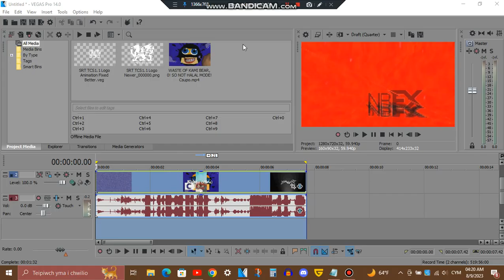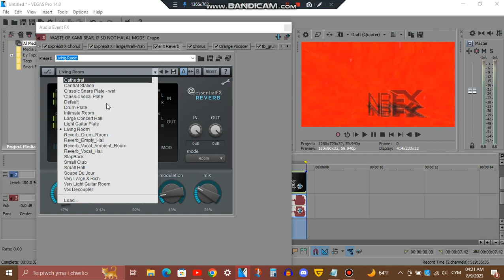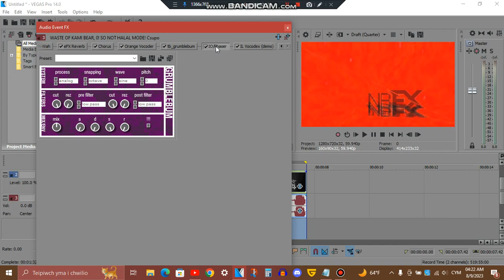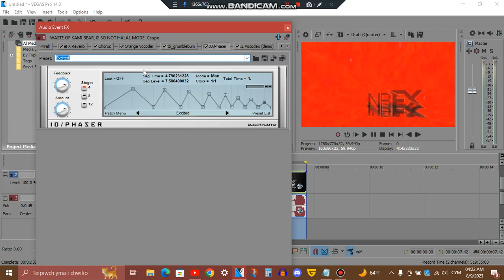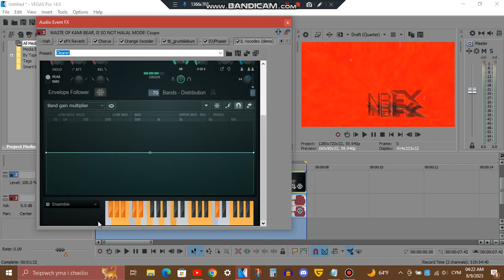How to make MWLM496up V1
Effect by MediaSpyroReignitedTrilogyWelshEditor5372